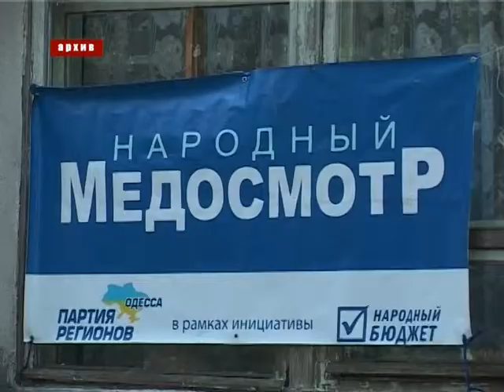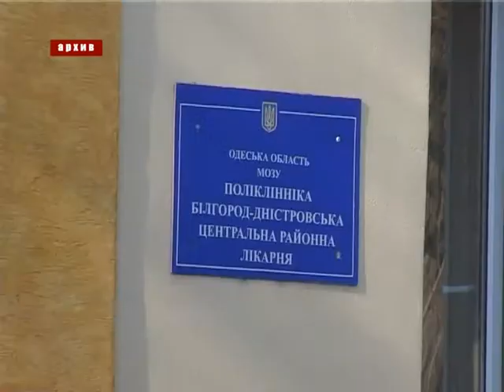Шаги к эффективной медицине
Здоровье жителей Одесской области -- одно из приоритетных направлений в работе областного руководства. И не смотря на то, что проблем в сфере здравоохранения не счесть. В нашем регионе первые шаги к эффективной медицине уже сделаны.